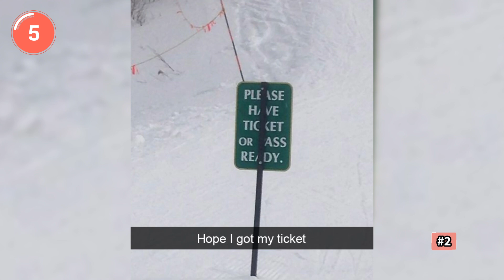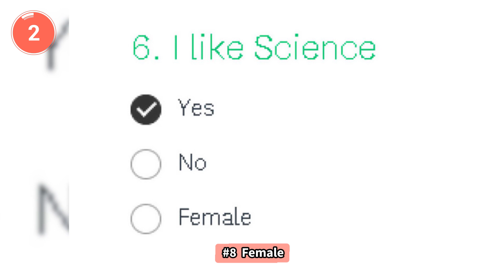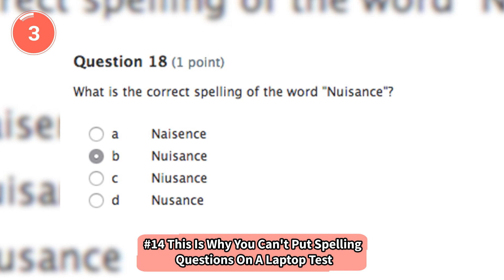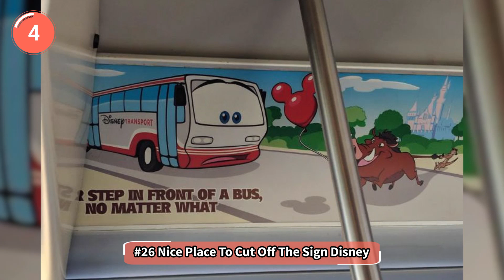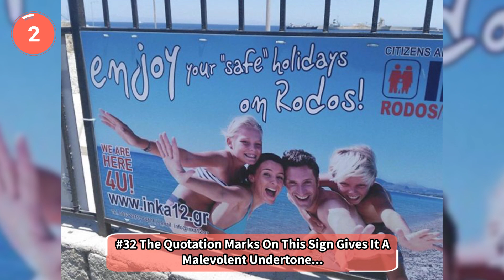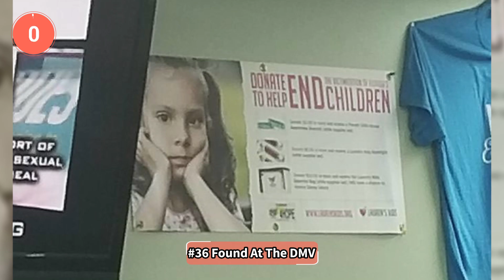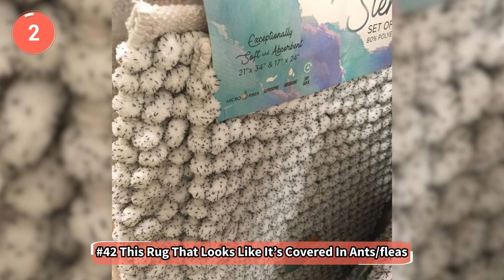Hilarious Designs That Didn't Go As Planned (NEW!)